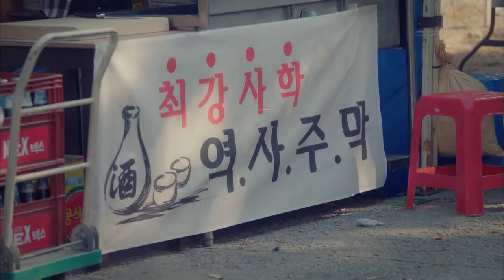She doesn't know when to stop | Go Back Couple EP06 | KOCOWA+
ABOUT Go Back Couple

A couple who regrets their marriage finds that they somehow traveled in time. Will it change their lives?